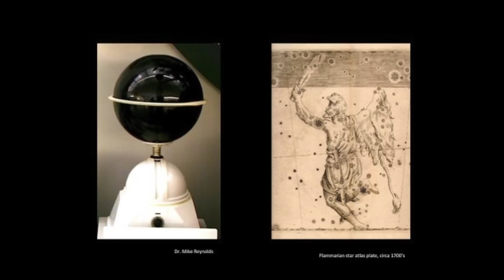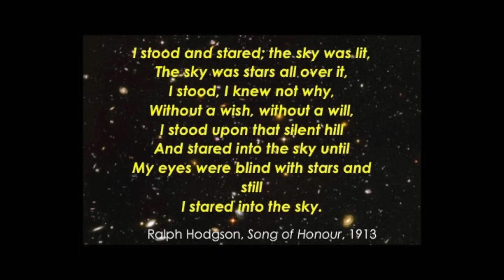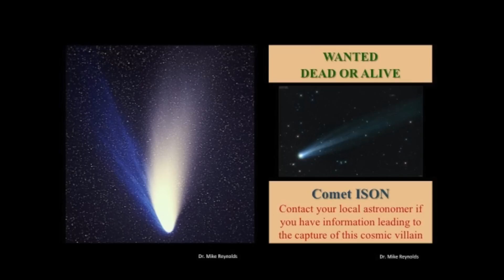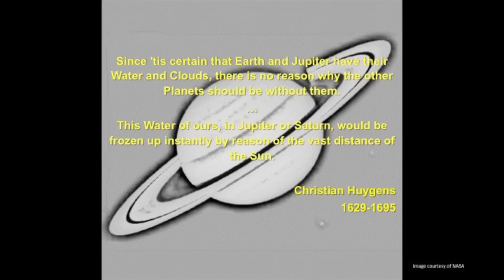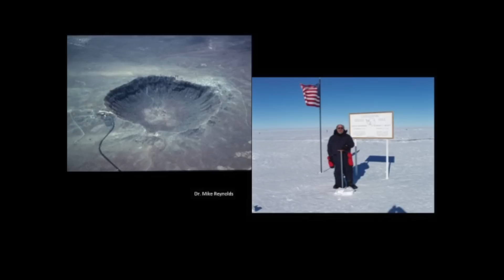Our universe is our classroom | Dr. Mike Reynolds | TEDxFSCJ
This talk was given at a local TEDx event, produced independently of the TED Conferences. In this inspiring and charming talk, Dr. Mike Reynolds brings us into his world, full of stars, planets, and asteroids, and big enough, exciting enough, and beautiful enough for a lifetime of wonder and lessons.

Dr. Mike Reynolds has been gazing at the stars since he was seven years old, even creating his own backyard observatory. Reynolds is perhaps best known for his astronomy and science education efforts, from the classroom to informal education to astronomy and space exploration outreach.
Reynolds has 37 years in astronomy and space sciences in the gamut of a high school and university instructor, planetarium and museum director, researcher, writer, and lecturer. He was director of the Chabot Science Center in California from 1991 to 2002, and currently Director Emeritus. Dr. Reynolds has written several astronomy books and writes and serves as a corresponding editor for Astronomy (magazine). In addition to leading expeditions worldwide, Dr. Ryenolds is also an invited speaker, engaging audiences in things astronomical, as well as doing book signings as often requested at many of his talks. More recently, Dr. Reynolds has served as the Dean of Natural Science and Mathematics and Professor of Astronomy at Florida State College at Jacksonville.
Dr. Reynolds' astronomical research has been primarily focused on Solar System objects, as well as meteoritics. He has led expeditions around the world for numerous total solar eclipses, meteorite crater research, and meteorite recoveries. He worked with Meade Instruments in 2005 to develop and create Meade’s MeteoriteKit, a special set of meteorites, tektites, and impactites.